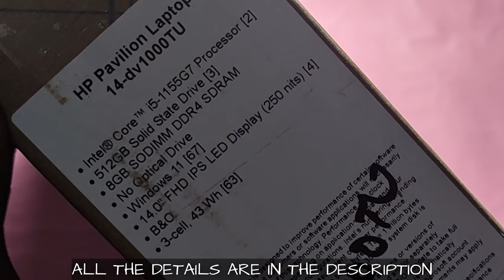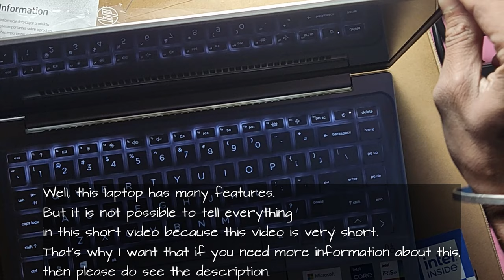HP Pavilion LAPTOP 14-dv1000TU Unboxing | 512 GB SSD | i5 Processor | INTEL Iris X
Hey ! My Name Is AAYUSH. In this channel you'll see lots of Time Lapses Videos , Unboxing & Reviews , vLOG's , Some Mobile Photography Tips & Editing Tutorials , etc .  With these Mobile Photography tips , you can shoot Amazing videos with any Smartphone .

HP Pavilion LAPTOP 14-dv1000TU Unboxing & Review | 14 Inch | 512 GB SSD | i5 Processor | Iris X

HP Pavilion LAPTOP 14-dv1000TU

- 11th Generation Intel® Core™ i5 processor
- Windows 11 Home
- 512 GB PCIe® NVMe™ M.2 SSD
- 35.56 cm (14)

Operating System - Windows 11 Home Processor

Processor Name - Intel® Core™ i5-1155G7 (up to 4.5 GHz with Intel® Turbo Boost Technology, 8 MB L3 cache, 4 cores, 8 threads)

Memory - 8 GB DDR4-3200 MHz RAM (2 x 4 GB)

Hard Drive Description - 512 GB PCIe® NVMe™ M.2 SSD

Display - 35.56 cm (14") diagonal, FHD (1920 x 1080), IPS, micro-edge, BrightView, 250 nits, 45% NTSC

Ports - 1 SuperSpeed USB Type-C® 10Gbps signaling rate (USB Power Delivery, DisplayPort™ 1.4, HP Sleep and Charge); 2 SuperSpeed USB Type-A 5Gbps signaling rate; 1 HDMI 2.0; 1 AC smart pin; 1 headphone/microphone combo

Audio Features - Audio by B&O; Dual speakers; HP Audio Boost

Webcam - HP Wide Vision 720p HD camera with integrated dual array digital microphones

Keyboard - Full-size, backlit, natural silver keyboard

65 W Smart AC power adapter

3-cell, 43 Wh Li-ion polymer BATTERY

Product Design - Sandblasted cover and keyboard frame, paint finish base

DM IN INSTAGRAM FOR MORE INFO .

This is REVIEW Video . Hope You'll Like it .

EARPHONE REVIEW -

live for your parents , live for yourself : )